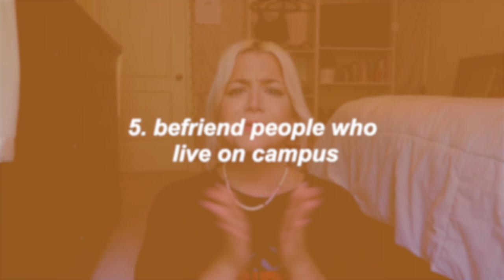5 COMMUTING TO COLLEGE HACKS that made me feel like a residential student !!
here are my commuting to college hacks that have helped me personally feel like I live on campus & am still plugged in with my university! whether you're deciding if you want to commute to college or if you currently commute, these tips will help make your commuting experience a lot easier. hope y'all enjoy the vid, besties !!

hey, u kno what would be so cool?

IF WE'RE NOT DEAD, THEN HE'S NOT DONE...✞

“if we are faithless, he remains faithful—”
(2 Timothy 2:13)